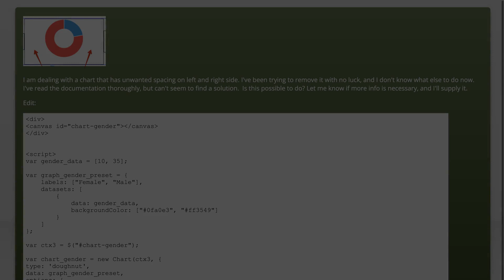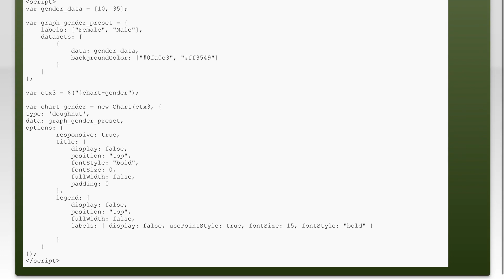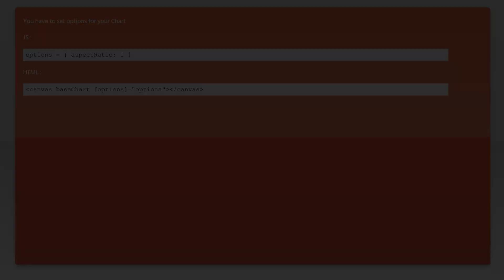ChartJS – is there any way to remove blank space around pie charts?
javascript: ChartJS – is there any way to remove blank space around pie charts?

Related to: javascript, margin, chart.js, space